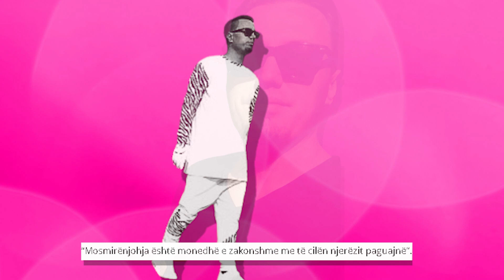Blero Muharremi tashme thunbon ashper Afrona Diken! Ja cfare tregon...